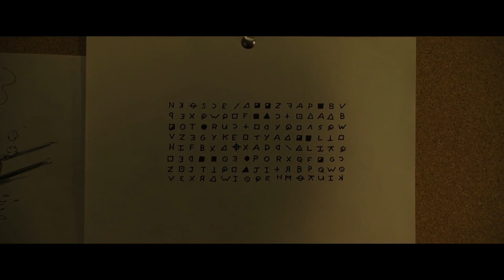Hurdy Gurdy Man - Donovan - Zodiac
A serial killer in the San Francisco Bay Area taunts police with his letters and cryptic messages. We follow the investigators and reporters in this lightly fictionalized account of the true 1970's case as they search for the murderer, becoming obsessed with the case. Based on Robert Graysmith's book, the movie's focus is the lives and careers of the detectives and newspaper people.

Donovan wrote "Hurdy Gurdy Man" while in Rishikesh in India, where he was studying Transcendental Meditation with the Beatles. The recording features a harder rock sound than Donovan's usual material, supplying a range of distorted guitars and aggressive drums. It also features an Indian influence with the use of a tambura, a gift to Donovan from George Harrison, who also helped write the lyrics. The song may have been influenced by "Green Circles", a psychedelic 1967 song by Small Faces. The similarity is in the melody of the descending verse, the strange vocal delivery, and the topic of being visited by an enlightened stranger.

Donovan was serious about flower power. (The term, apparently, was invented by a reporter after Donovan had a concert stage decorated with thousands of lilies.) Donovan saw himself as a deliberate agent of social change, like his father before him, except that his father was a hands-on political organizer and Donovan believed in the indirect approach to rallying hearts and minds. The Hurdy Gurdy Man is the artist as a leader of positive social change. For example, “a Beatle is a hurdy gurdy man; they’re singing songs of love,” as Donovan inserted in one performance.

Lyrics:

Thrown like a star in my vast sleep
I opened my eyes to take a peek
To find that I was by the sea
Gazing with tranquility

'Twas then when the Hurdy Gurdy Man
Came singing songs of love
Then when the Hurdy Gurdy Man

"Hurdy gurdy, hurdy gurdy, hurdy gurdy gurdy" he sang

Histories of ages past
Unenlightened shadows cast
Down through all eternity
The crying of humanity

'Tis then when the Hurdy Gurdy Man
Comes singing songs of love

"Hurdy gurdy, hurdy gurdy, hurdy gurdy, hurdy gurdy, hurdy gurd

Here comes the Roly Poly Man
He's singing songs of love
"Roly poly, roly poly, holy poly poly" he sang